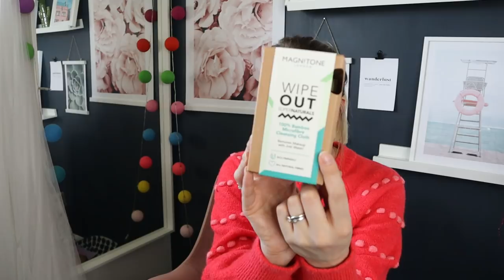Sustainable Swaps! 20 Things & Ideas To Be Easily & Affordably Swapped In 2020. Lara Joanna Jarvis.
20 Sustainable swaps for normal every day items and ideas that could be more sustainable! ALL ITEMS LINKED BELOW...

I am so excited to finally be able to share with you all of these sustainable swaps for anyone else looking to make more sustainable choices in 2020 and lots of ideas for how to live more sustainably. Have you got any more you can add to the list?

These items can be purchased, these links may be affiliates which means I may make a small commission if you choose to buy using these links, which would be much appreciated  :)

Evolve Organic Beauty
Evolve Cleansing Melt
Evolve Blemish serum
Compost bin/caddy
Menstrual Cup
Patch Plasters
Metal Straws
Silicone Lids
Magn!tone Cleansing Cloths

Thank you from the bottom of my heart for being here this year and supporting my channel, it means the world to me! I hope 2020 is kind to you all.

You may like the rest of my no buy year series, which would can watch here, plus budgeting tips and money saving ideas -

NB : The links above could be affiliate links, which means if I have inspired you to make a purchase and you choose to buy something through one of these links, I may receive a small commission on the sale, as a way of thanks. It makes no difference to you as a buyer or the cost you pay, but I may receive a small compensation from the brand via rewardStyle or Amazon etc.